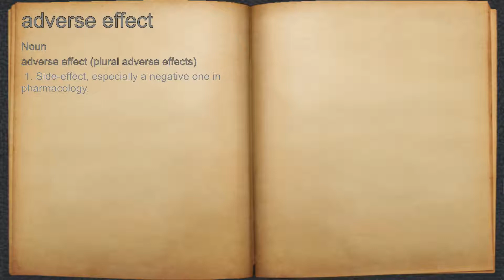What does adverse effect mean?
A spoken definition of adverse effect.

Intro Sound:
Typewriter - Tamskp